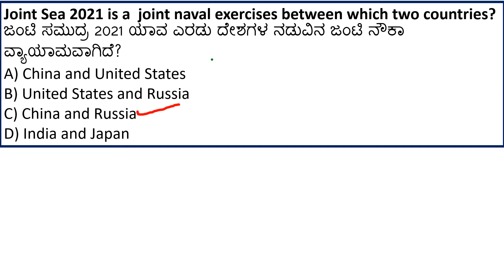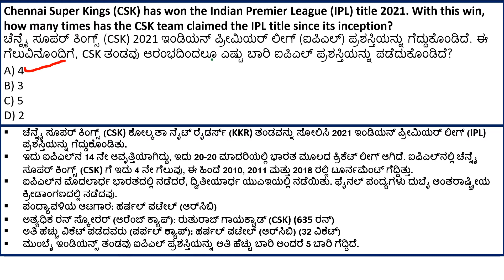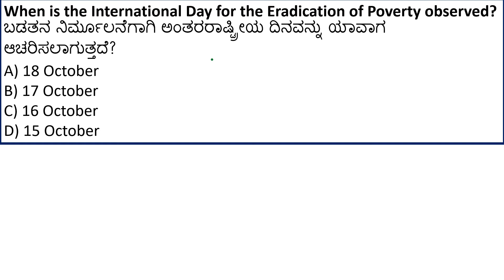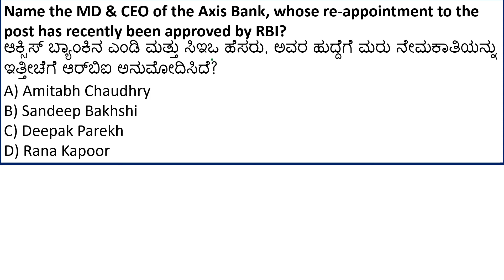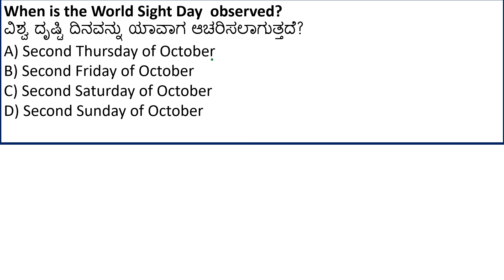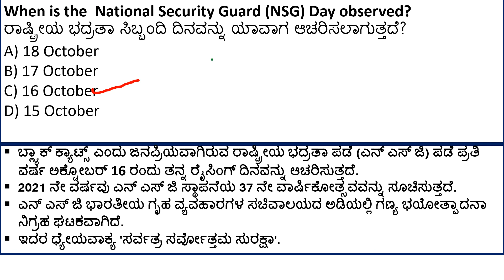OCTOBER 18 TODAY CURRENT AFFAIRS IN KANNADA |PSI IMPORTANT CURRENT AFFAIRS. PC CURRENT AFFAIRS.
OCTOBER 18 CURRENT AFFAIRS IN KANNADA OCt 18 CURRENT AFFAIRS | FDA PCI AND SDA IMPORTANT CURRENT AFFAIRS.

 KANNADA  2021 CURRENT AFFAIRS IN KANNADA FOR KPSC EXAMS.

In this video we have explained 18 October important current affairs for fda/sda exam  aspirants and also it is use full for all Government exams.

Our Current Affairs October 2021 events will help you to get more marks in KPSC, Banking, Insurance, SSC, Railways, UPSC, KAS and all State Government Exams.

topics covered :
1.daily current affairs in kannada
2.daily current affairs quiz in kannada,
3.daily current affairs & gk in kannada,
4.gktoday daily current affairs in kannada,
5.daily current affairs kannada app,
6.daily current affairs for kas,
7.daily current affairs in kannada 2020,
8.daily current affairs in kannada pdf,
9.daily current affairs in kannada language,
10.unacademy daily current affairs in kannada,
11.daily gk current affairs in kannada,
12.current affairs kannada,
13.current affairs kannada 2020 pdf,
14.current affairs kannada video,
15.current affairs kannada champion,
16.daily current affairs kannada,
17.gktoday current affairs kannada,
18.current affairs kpsc,
19.kpsc current affairs 2020,
20.current affairs 2020 january kpsc,
21.current affairs for kpsc exams,
22.current affairs for kpsc exam 2020,
23.kpsc kas current affairs,
24.kpsc current affairs march 2020,
25.current affairs gk kannada,
26.gk current affairs kannada language,
27.gktoday current affairs in kannada pdf,
28.current affairs gk questions in kannada,
29.gktoday kannada current affairs 2020,
30gktoday current affairs in kannada,
31.gktoday february 2020 current affairs in kannada,
32.gktoday current affairs in kannada january 2020,
33.gk 2020 current affairs kannada,
34.gk kannada current affairs,
35.daily gk current affairs in kannada,
36.current affairs gk questions in kannada,
37.gk today current affairs kannada,
38.gk 2021 current affairs kannada,
39.gk kannada current affairs,
40.daily gk current affairs in kannada,
41.kannada champion current affairs today,
42. PSI Important Questions
43.DAR CAR exam Important Questions
44.KPSC Important Questions
45.police exam Important Que